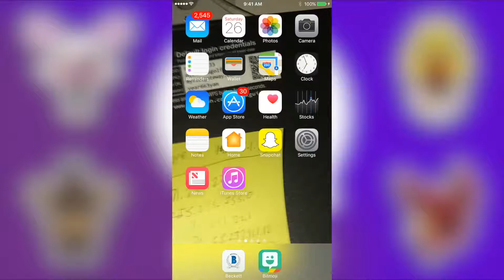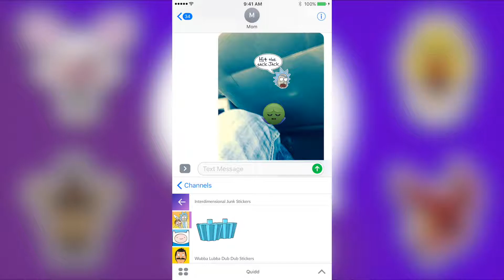PlayBoi Carti: Magnolia Milly rock "parody" (Explicit)